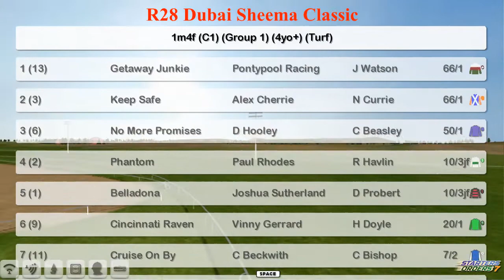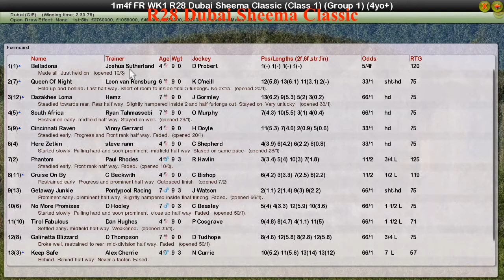FR WK1 R28 Dubai Sheema Classic